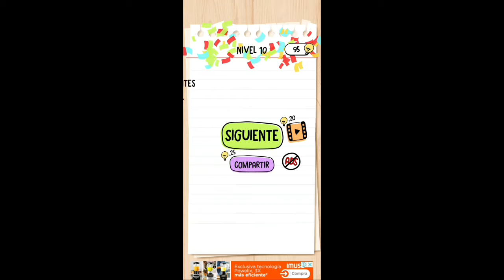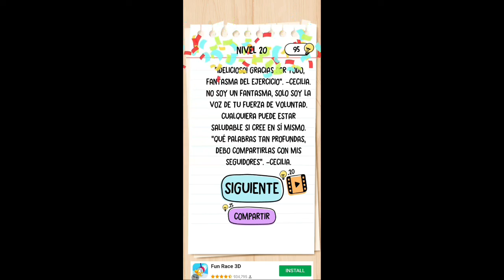Brain Test 2 FITNESS WITH CINDY Todos los niveles 1-20 Solución Tutorial